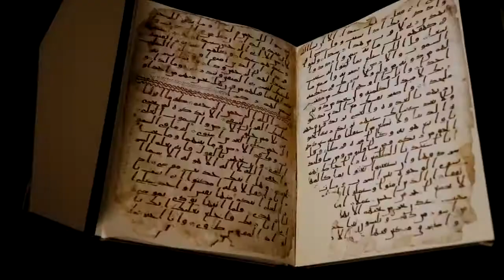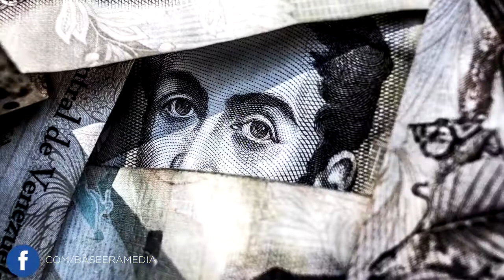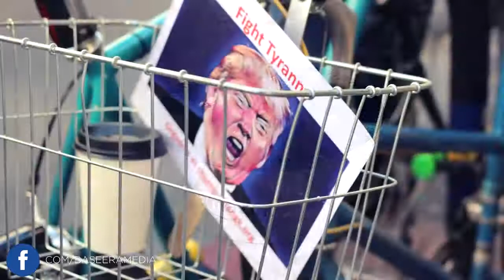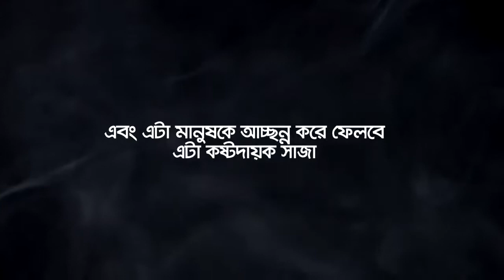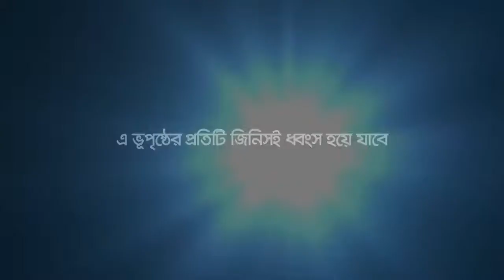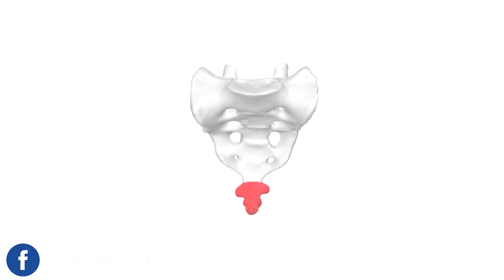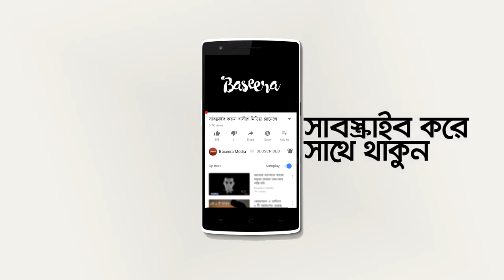ক্বিয়ামত জীবন – মৃত্যু – জীবন পর্ব ৪ Bangla Islamic Reminder